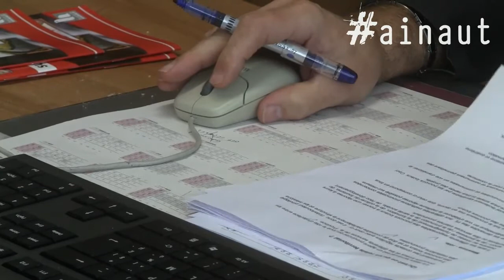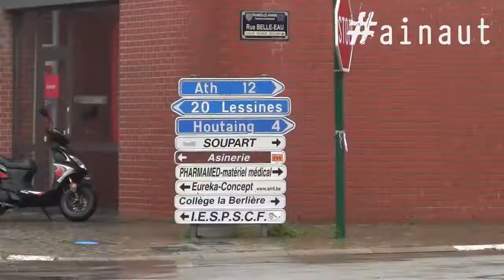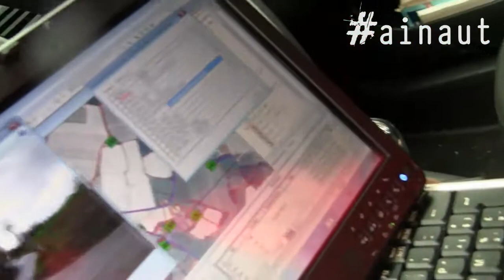Contrats de supracommunalité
Les premiers contrats de supracommunalité de la Province de Hainaut ont été signés !